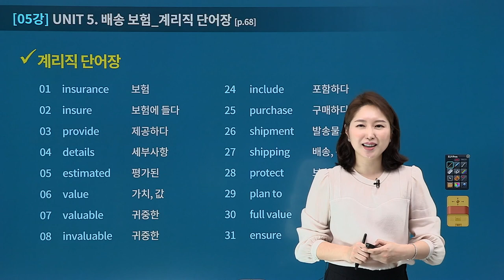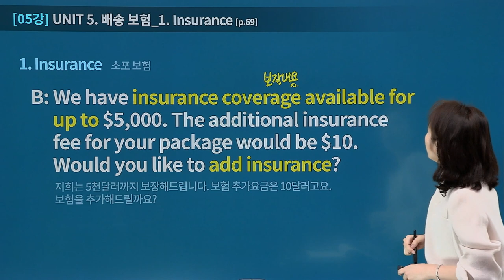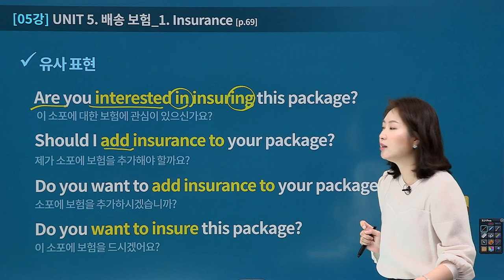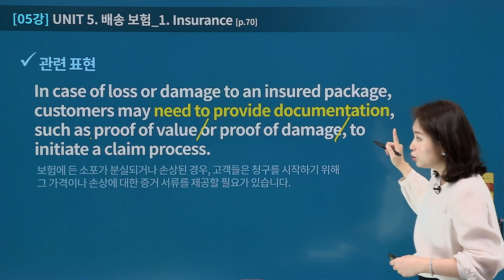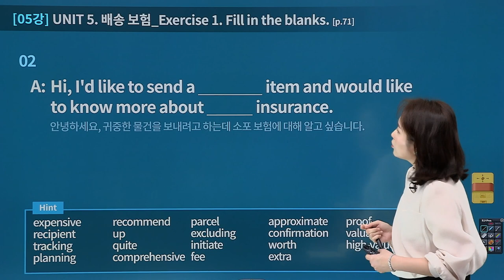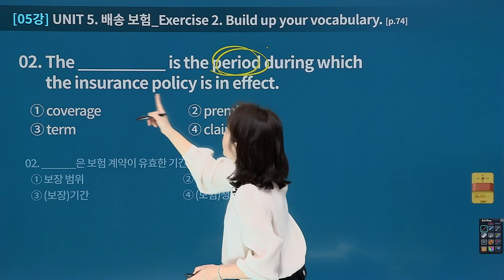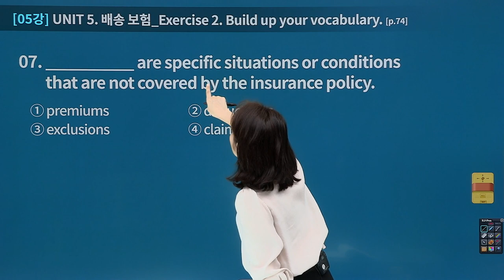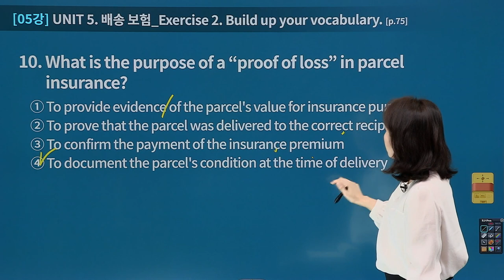[유상통] 계리직 ALL NEW 공감영어 베이직 05강